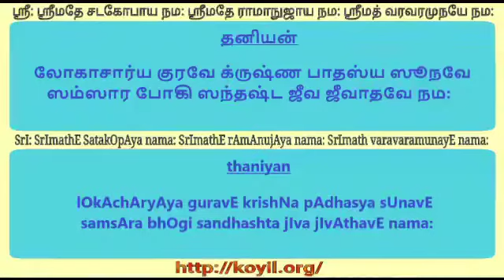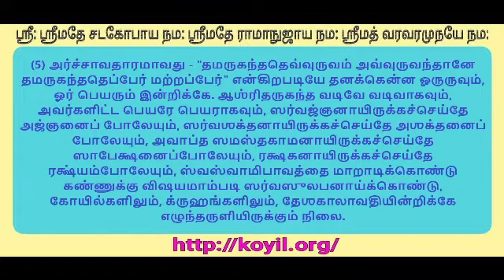அர்த்த பஞ்சகம் - பிள்ளை லோகாசார்யர் அருளிச் செய்தது - விளக்கவுரை - பகுதி 3